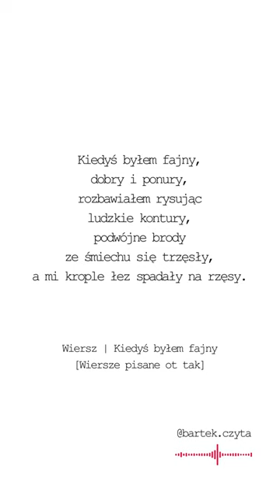Wiersz | Kiedyś byłem fajny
Czytam @wiersze_pisane_ot_tak

Kiedyś byłem fajny...

Jak Wam się podobało?